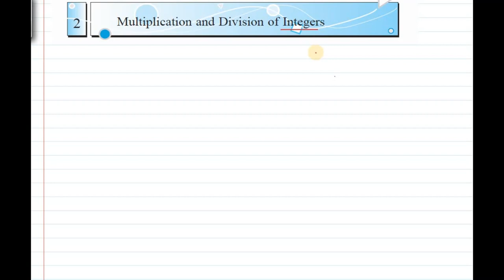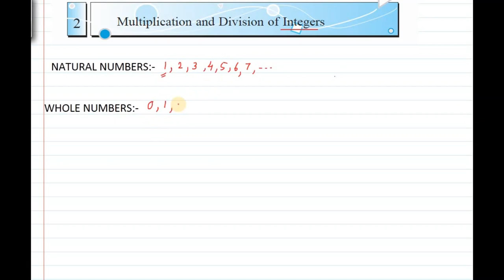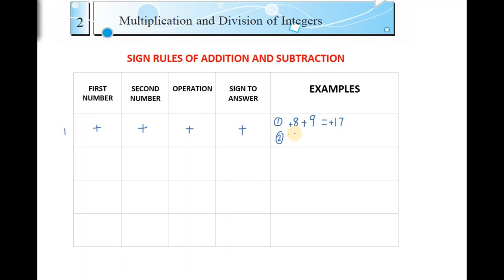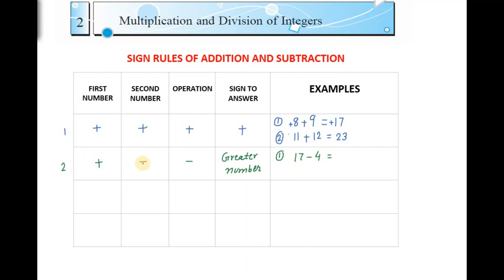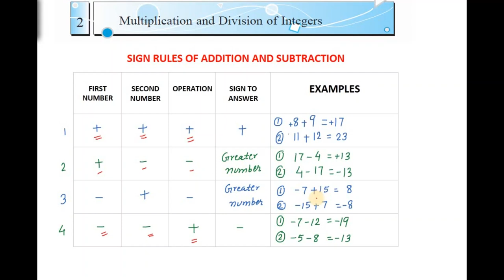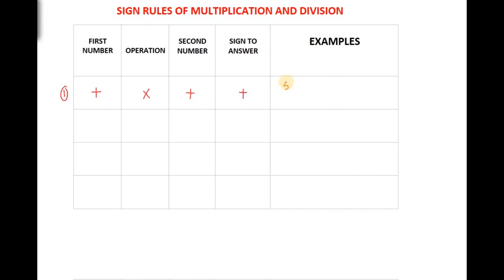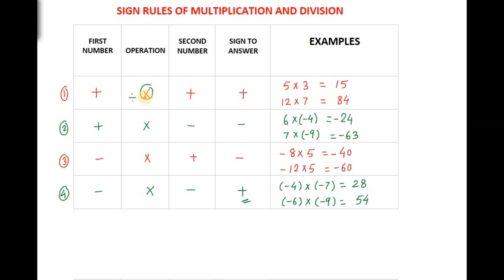7th maths|chapter 2 multiplication and division of integers part-1|maharashtra state board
dear students
in this video you will learn
rules of multiplication and division of integers.
rules of addition and subtraction of integers.
natural numbers
whole numbers
integers
explanation is very simple and easy that you will never forget this chapter.
so please watch this video and give me feedback. your feedback will be valuable for us to make more such videos.
technical math guruji